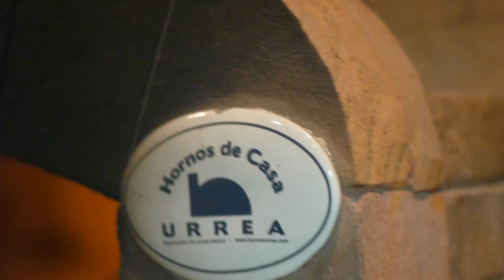2012 AND WELCOME 2013